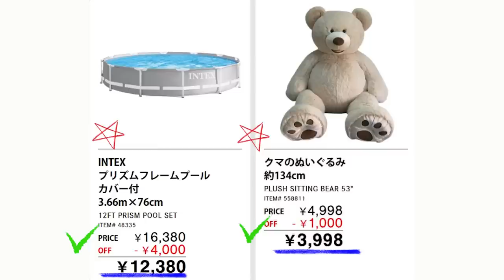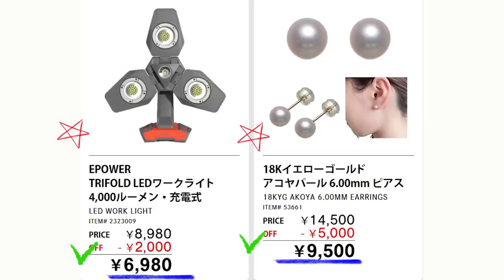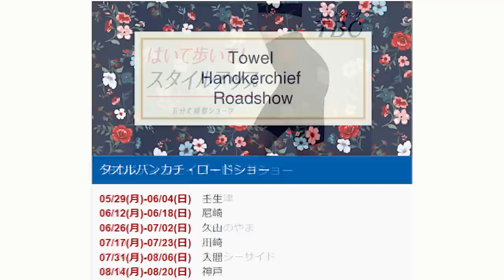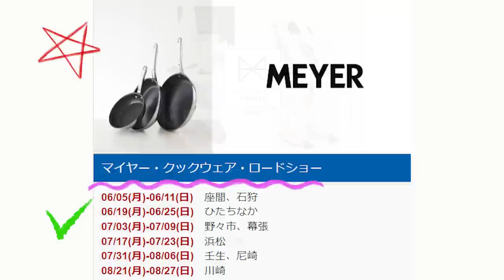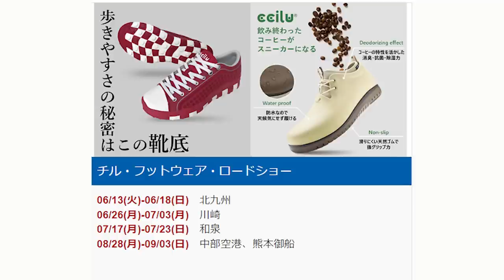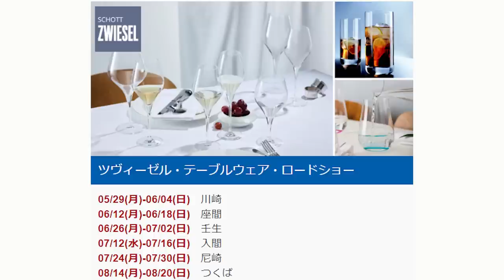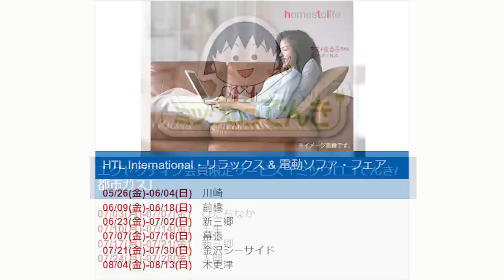【2023 06 30】コストコ magazine セール クーポン 最新 情報 【WAREHOUSE HOTBUYS】